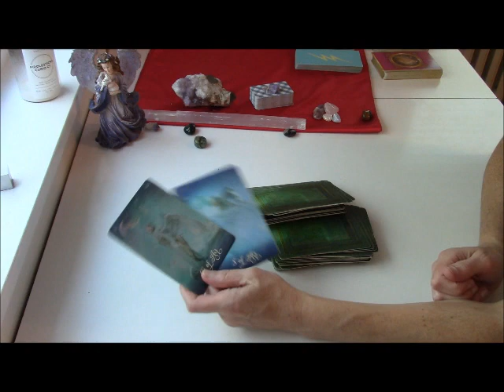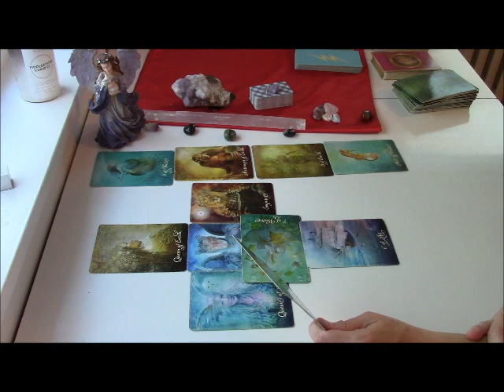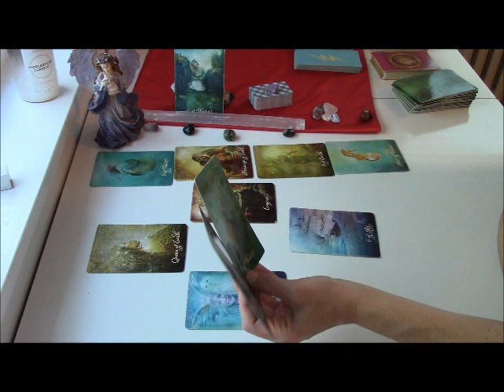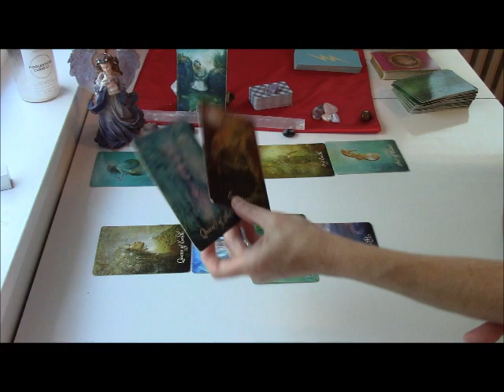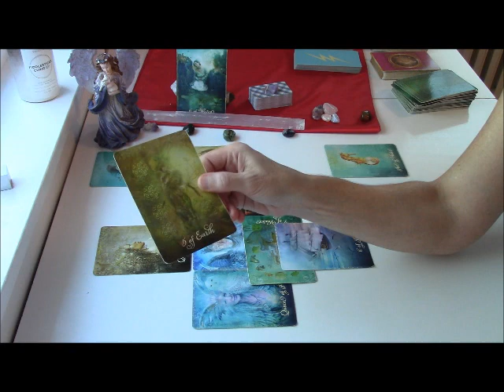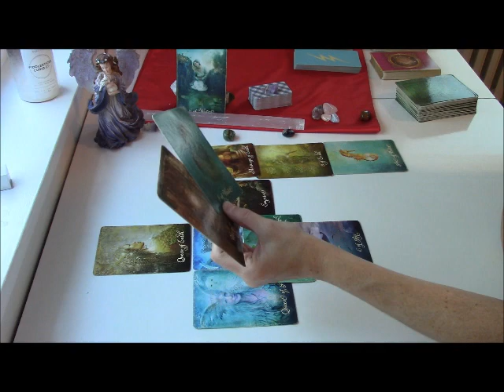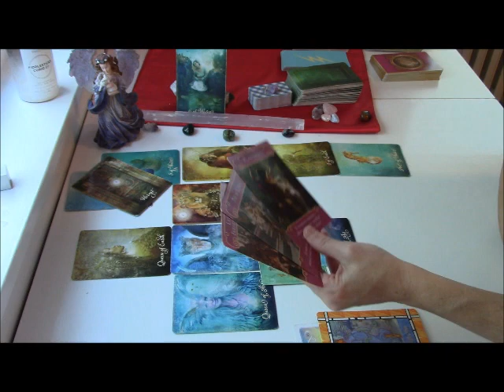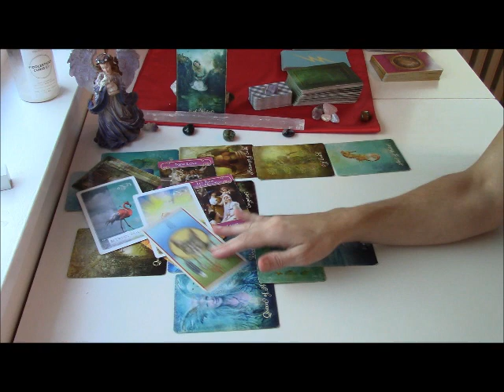Gemini October 2020 **AVOID ARGUMENTS, APPLY SELF CONTROL & CHOOSE COMPASSION**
Here is your October 2020 Tarot & Oracle Forecast regarding any pressing issue for your sign. All readings are General in nature and are for each twelve of the Sun/Moon/Rising/Venus Signs.